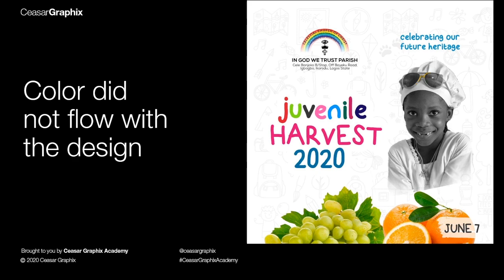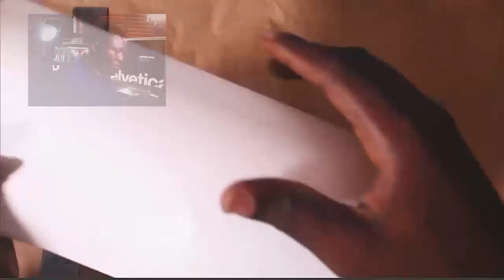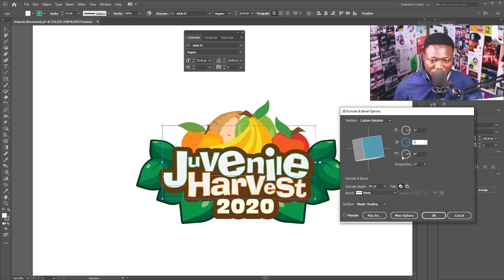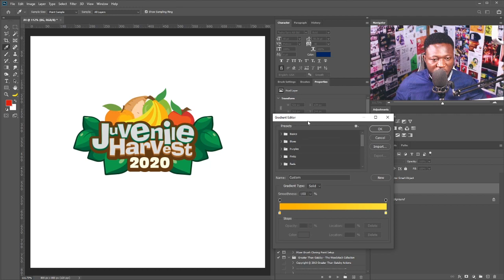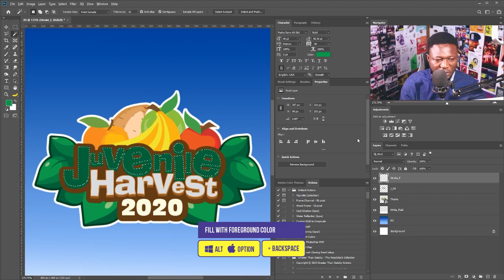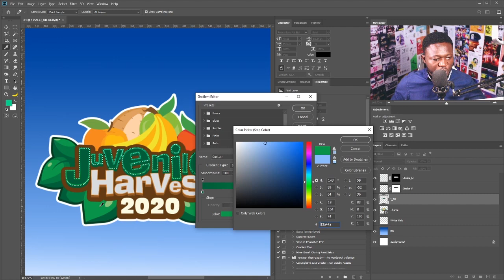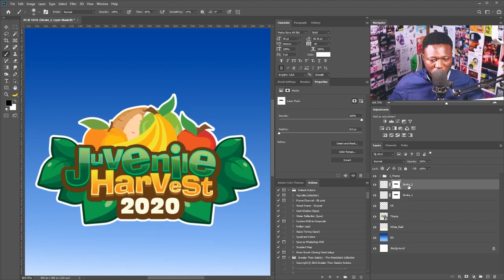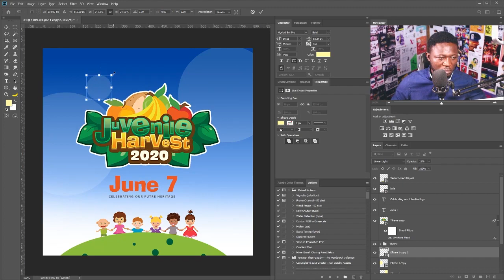Photoshop Tutorial: How To Design Kids Event Poster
In the tutorial you will learn graphic design composition, how to use color, drawing of graphic design layout, adding depth to vector file with photoshop.